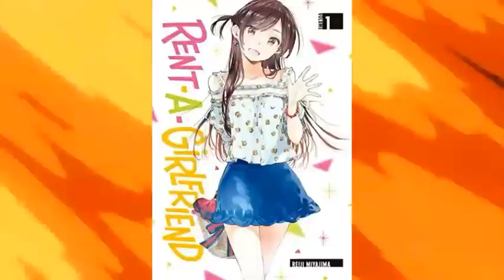😍ANIME😍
hi guys

hamne kuch naya try kiya hai
agar apko eise video pasand hai toh jarur batein.